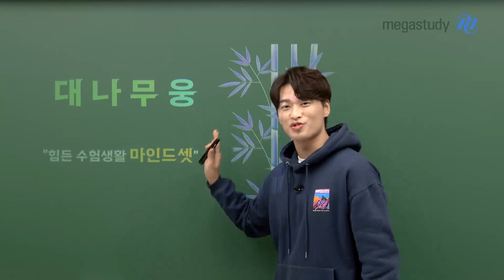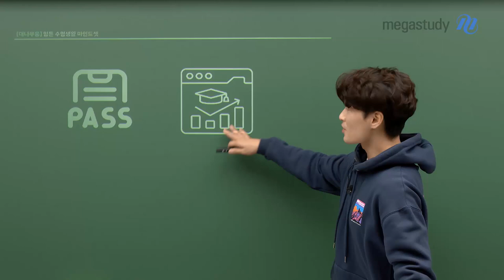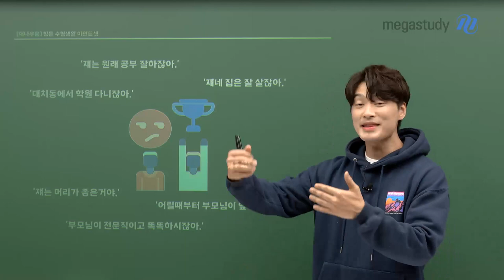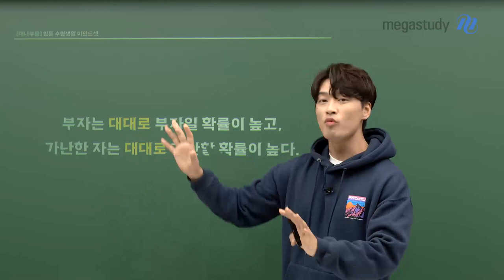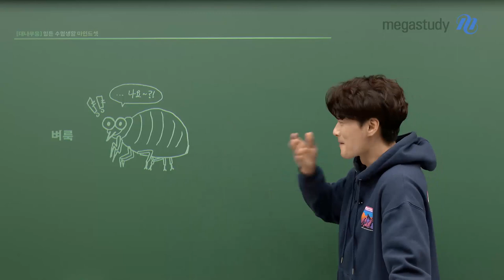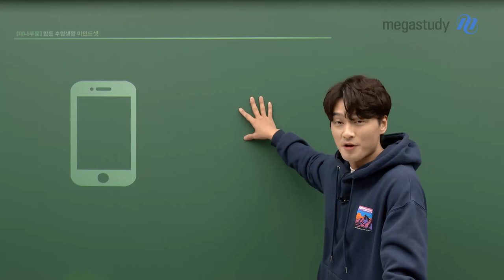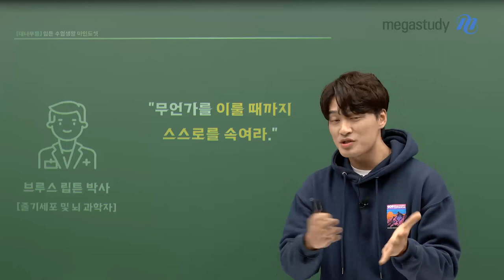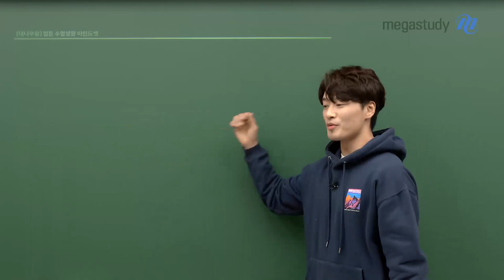[메가스터디] 한국사 김종웅쌤 - [대나무웅] 힘든 수험생활 마인드셋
힘든 수험생활을 이겨내는 긍정의 힘!

바로 인생을 바꿀 수 있는 자신만의 mind set!

종웅쌤의 생생한 경험담이 담긴

마인드 컨트롤 방법!

지금부터 쓰고, 말하고, 시각화하세요.